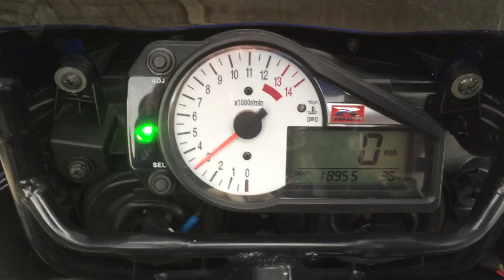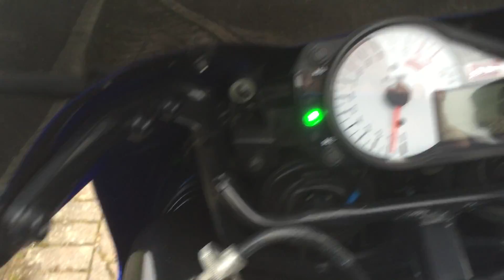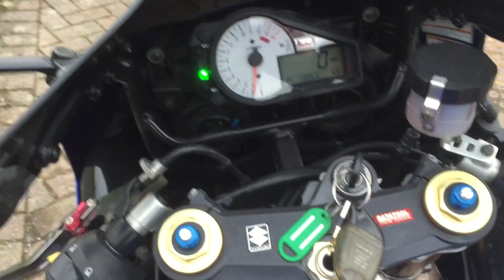SOLD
Nice tidy example showing only just under 19k miles. Fairly original bike with only non-standard items consisting of Tinted double bubble screen, mini rear indicators, shorty levers, carbon hugger and Yoshimura stainless end can. Cheap bike now sold